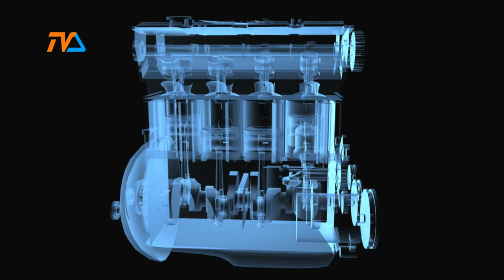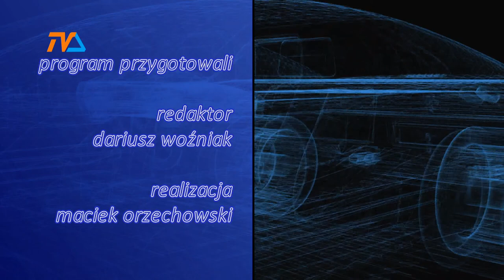Zza Kółka odc. 158 |TVSUWAŁKI